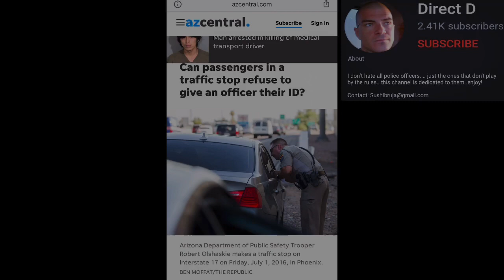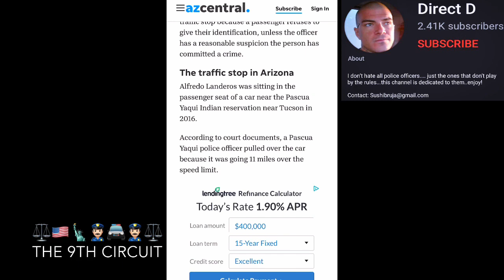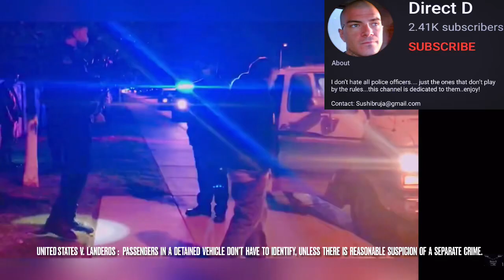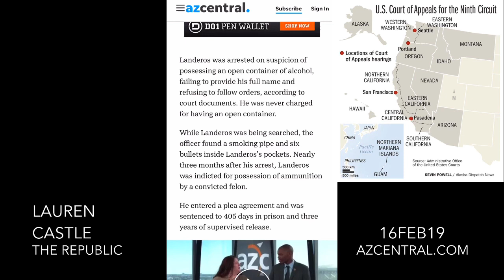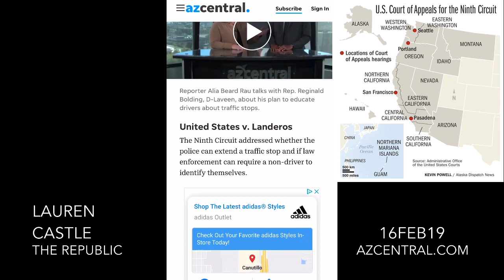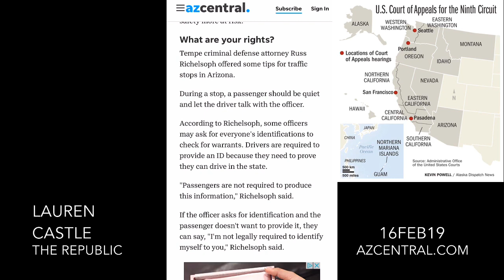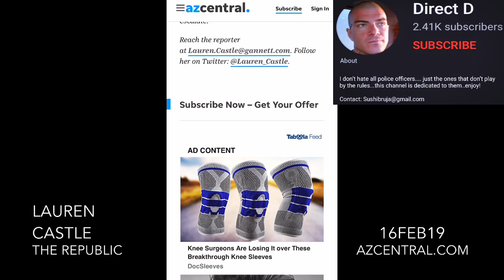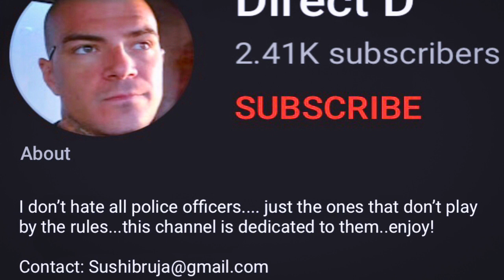HCNS BROADCAST # 294 (10FEB21) - THE ARIZONA LAW ENFORCEMENT COMMUNITY, & THE RULE OF LAW/POLICY.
THE UNITED STATES COURT OF APPEALS
FOR THE NINTH CIRCUIT :

OPENING STATEMENT BY JUDGE BERZON :
Reversing the district court’s denial of a motion to suppress evidence obtained as a result of a traffic stop, the panel held that law enforcement officers may not extend a lawfully initiated vehicle stop because a passenger refuses to identify himself, absent reasonable suspicion that the individual has committed a criminal offense.

Plaintiff-Appellee,

VS

ALFREDO ENOS LANDEROS,
Defendant-Appellant.

No. 17-10217
D.C. No. 4:16-cr-00855- RCC-BGM-1

OPINION :

Appeal from the United States District Court for the District of Arizona.

Raner C. Collins, District Judge, Presiding.

Argued and Submitted September 12, 2018,

Filed January 11, 2019.

Before :
Marsha S. Berzon,
Johnnie B. Rawlinson,
and Paul J. Watford,
9th Circuit Court of Appeals Judges.

Opinion by Judge Berzon.